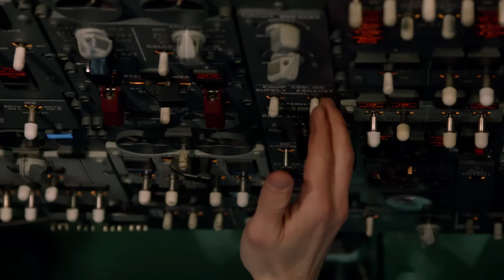Air North - Welcome home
Featuring Meghan Skingle, Daniela Sibaja, Capt.

Thank you to all those who participated, including Jen Stanyer, Ian Paton, Lochlan Paton, Mara-Jade Paton, David Mountain, Nigel Cripps, the security staff at the Whitehorse International Airport.

Thank you also to the rest of the Air North, Yukon’s Airline team!

Filmed by Marty O'Brien & Alistair Maitland
Edited by Marty O’Brien / Old Pal Productions
Post-production by Jayden Soroka / Pixelbox Studio